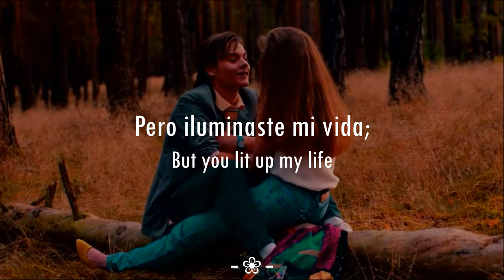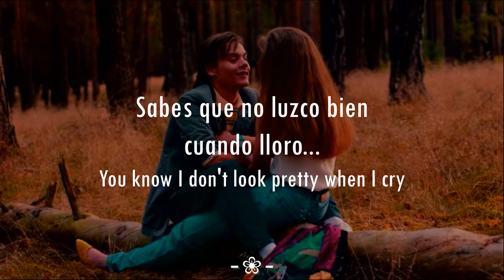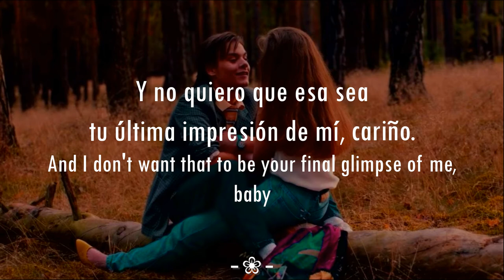Ollie MN - Please Never Fall in Love Again (Cover) Sub. Español ✭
✨Serie: Dark✨

❀ Nombre de la canción: Please Never Fall in Love Again
❀ Álbum: Songs from the Swamp
❀ Artista Original: Ollie MN
❀ Cover: LANDOKMAI

Credits granted to the respective authors.

//Lyrics//

Could've been one lonely night
Just like the others
But you lit up my life
This is what it's like to be lovers

You and me need never be lonely again
Spin with me endlessly or at least until the end
Please never fall in love again

And if some other guy
Catches your eye
Please, just text me your goodbye
You know I don't look pretty when I cry

And I don't want that to be your final glimpse of me, baby
But if you could please return my shrek DVD's maybe
Oh, please never fall in love again